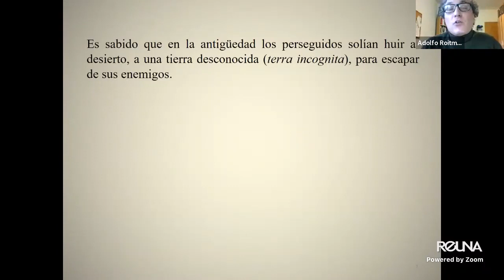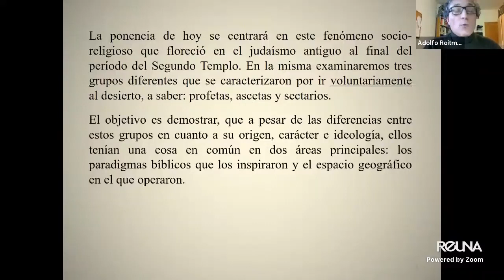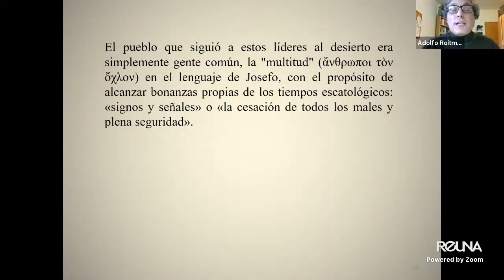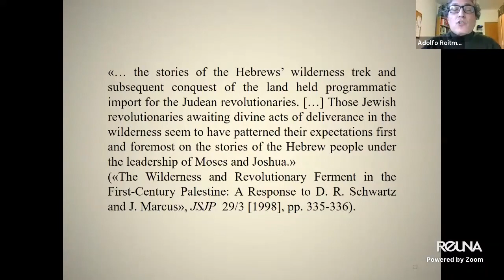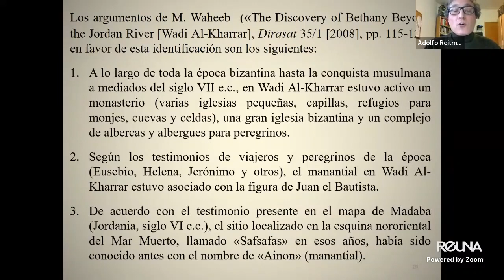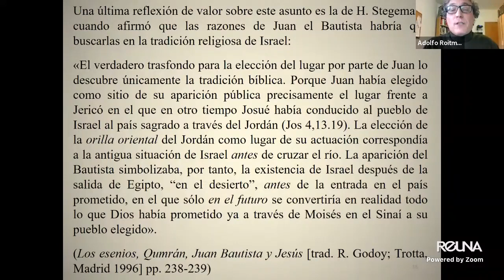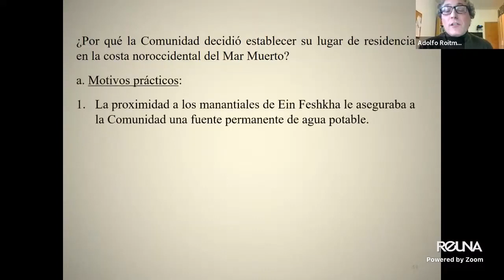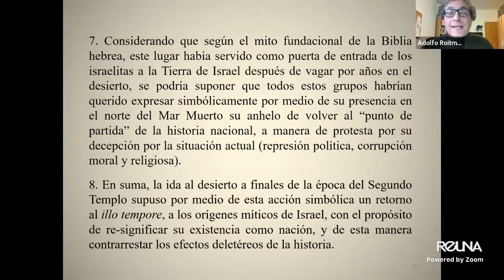La ida al desierto en el judaísmo en la época greco-romana – Adolfo D. Roitman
Adolfo D. Roitman, curador de los Rollos del Mar Muerto y el Santuario del libro en Israel, no ofrece el motif de huir al desierto dentro del Judaísmo del Segundo Templo.  No solo ve la ida del desierto de Juan el Bautista, sino también sus contemporáneos, y explica el porque de esta practica muy marcada en el judaísmo bajo la ocupación greco-romana.